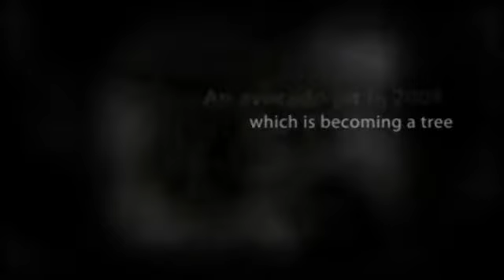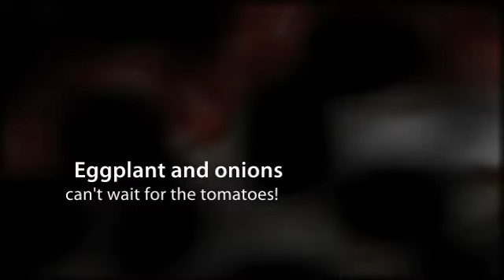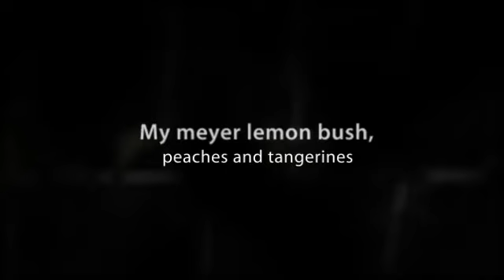Garden to Plate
Farmer Brian and Chef JJ combine skills to nourish our bodies - created